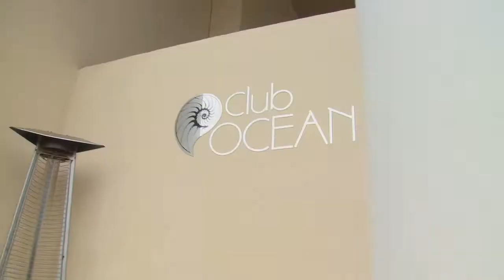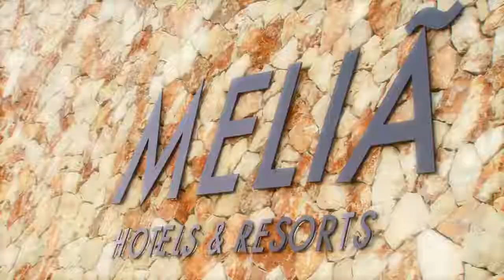Club Melia at Palacio de Isora Tenerife Canary Islands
SMVC at Palacio de Isora beautifully defines the picturesque shoreline of "Guia de Isora" on the southern coast of Tenerife. Envisioned as a great palace of pavilions, towers and gardens by world renowned architect Alvaro Sans, Palacio de Isora traces the contour of the shoreline at the base of majestic Mount Teide. Here, you will savour unforgettable meals in candlelit courtyards, luxuriate in Venetian tiled swimming pools or swim to the horizon in the infinity-edge saltwater pool, a 270m reflection of sea and sky where beauty knows no bounds.